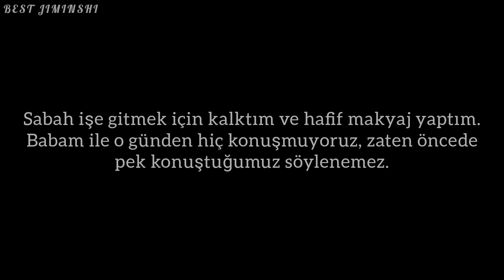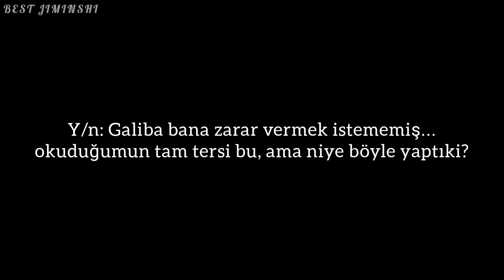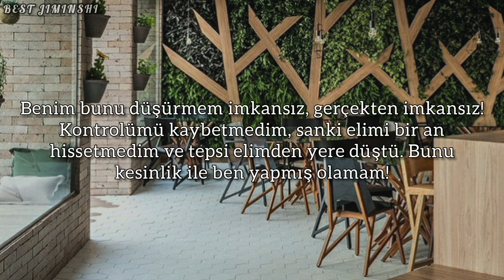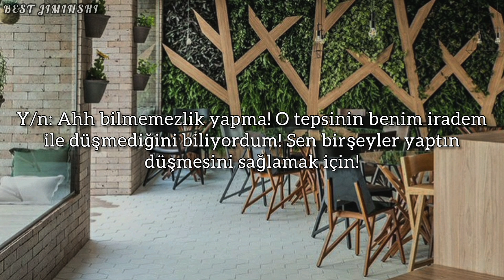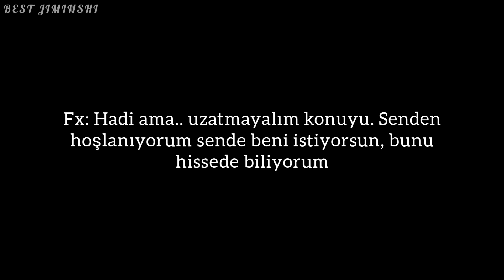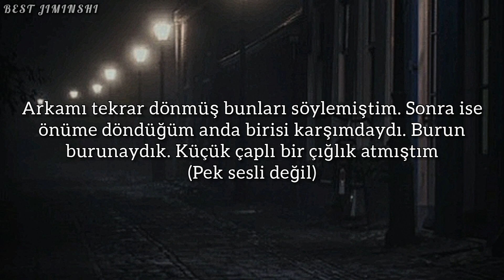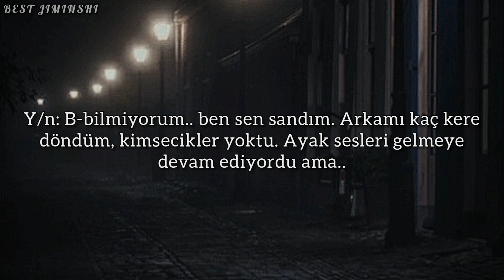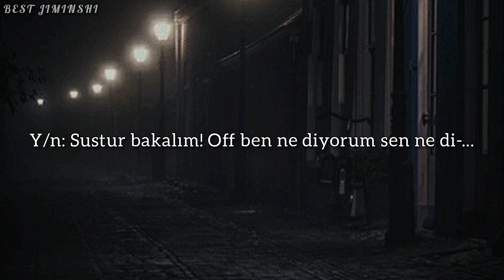Jeon Jungkook Hayal Et. ||VAMPİR|| 14.Bölüm